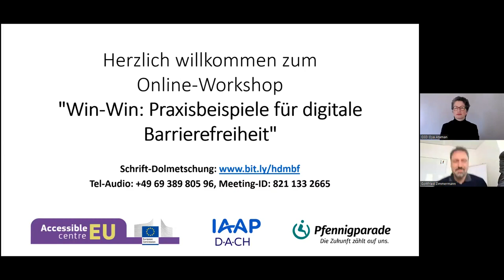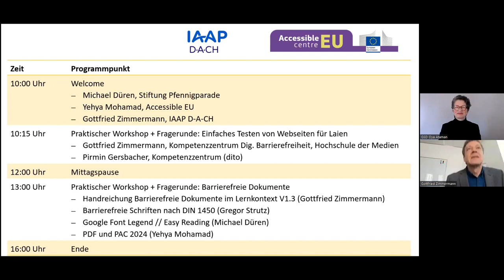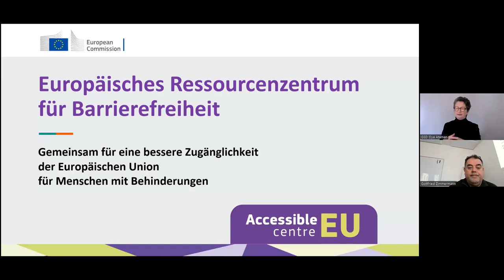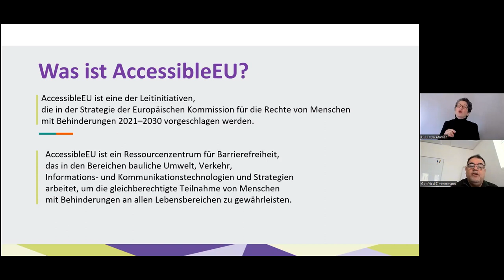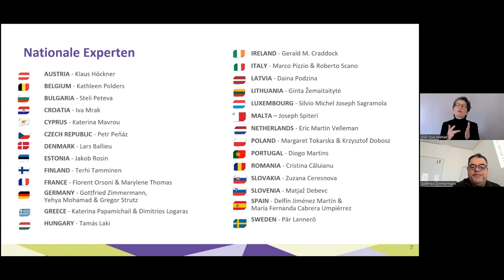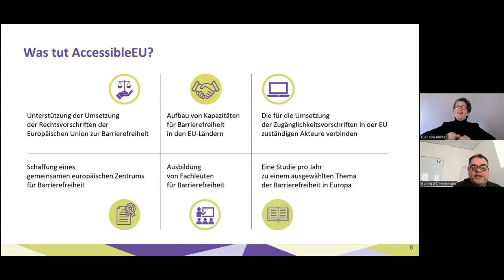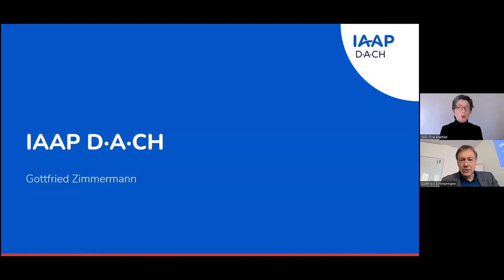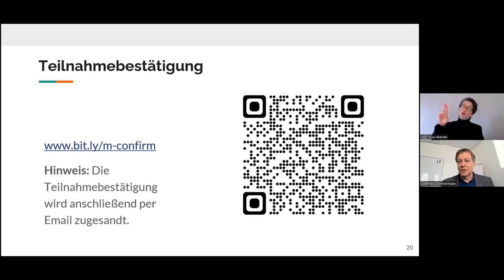2024-03-13 Online-Workshop Teil 1: Grußworte